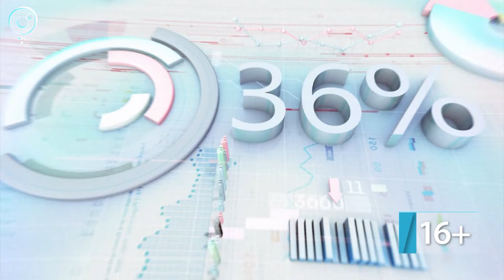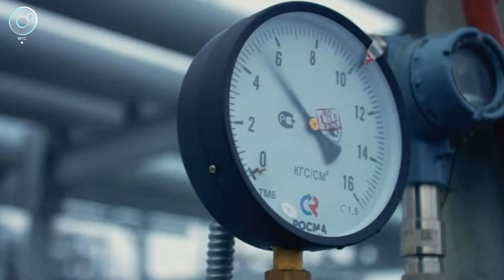ДЕЛОВЫЕ НОВОСТИ: 04 сентября 2019